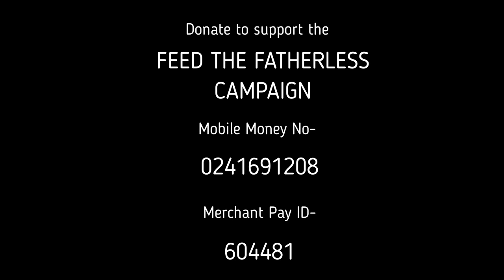Onipa Hia Mmoa || The Polyphonix Ghana || Composed by MacMillan E. K. Fosu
A campaign song for FEED THE FATHERLESS CHARITY PROGRAM led by The Polyphonix, Ghana.

Title: ONIPA HIA MMOA

Sung and Recorded by: THE POLYPHONIX, GHANA

Composed by: MACMILLAN E. K. FOSU

Video captured by: THE POLYPHONIX VIDEO TEAM

Video edited by: MEXTECH MUSIC PRODUCTION

Audio production: MEXTECH MUSIC PRODUCTION